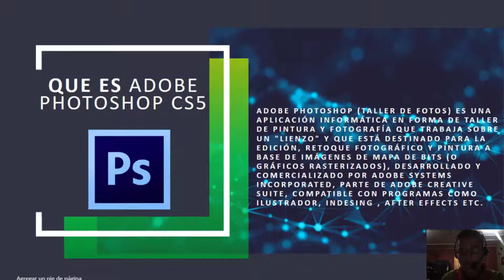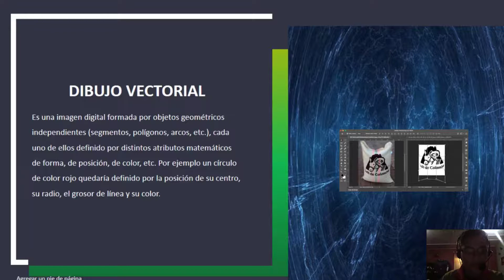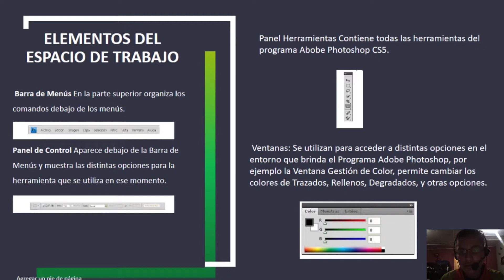LABORATORIO DE INFORMATICA - CONCEPTOS DE ADOBE PHOTOSHOP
HOLA A TODOS SEAN BIENVENIDOS A ESTE NUEVO CANAL DE YOUTUBE  EL TEMA PARA HOY SON LOS CONCEPTOS DE ADOBE PHOTOSHOP